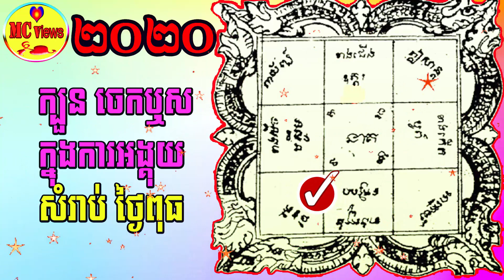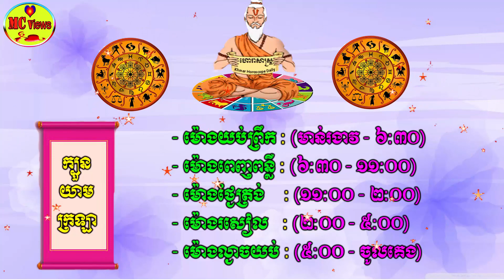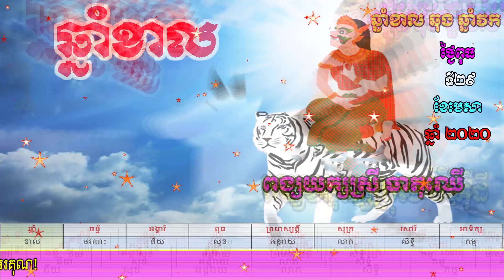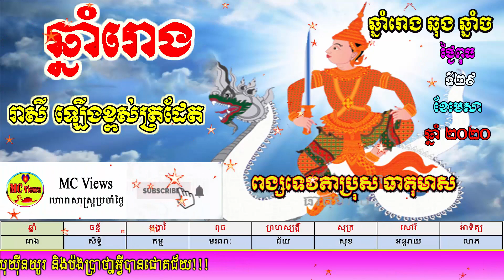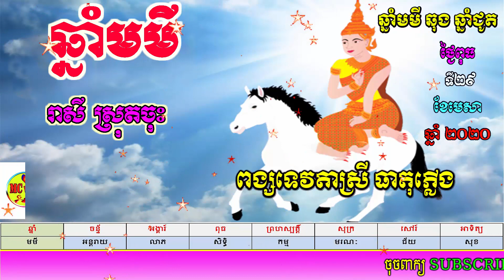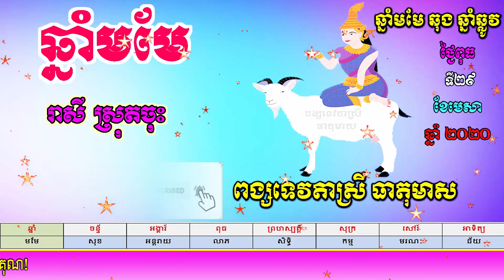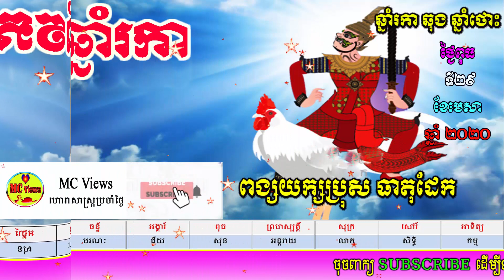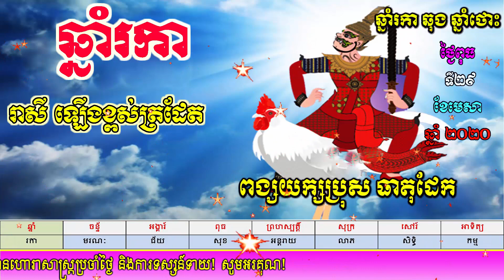ហោរាសាស្ត្រប្រចាំថ្ងៃពុធ ទី២៩ ខែមេសា ឆ្នាំ២០២០​​​​​​​​​​​,khmer horoscope daily by mc views channel